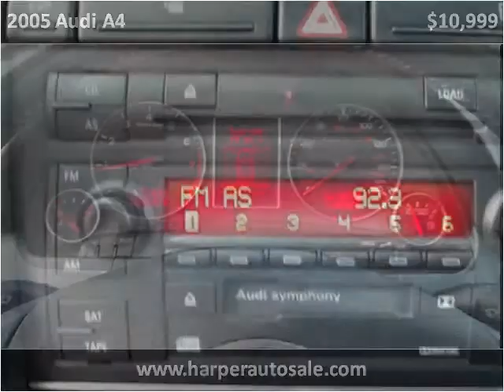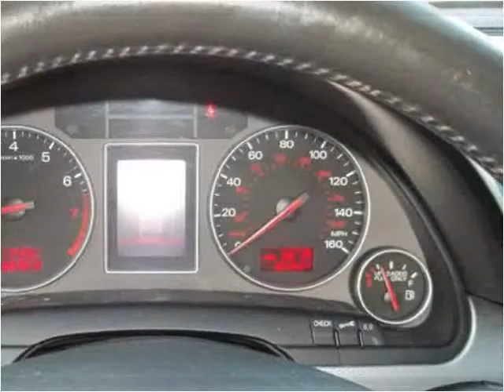2005 Audi A4 Used Cars Chattanooga TN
This 2005 Audi A4 is available from Harper Auto Sale, LLC.